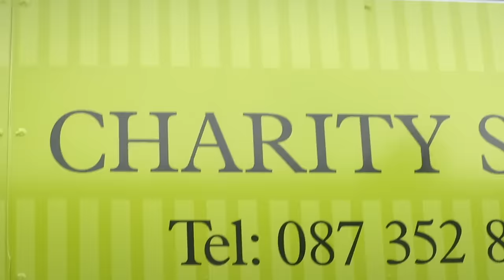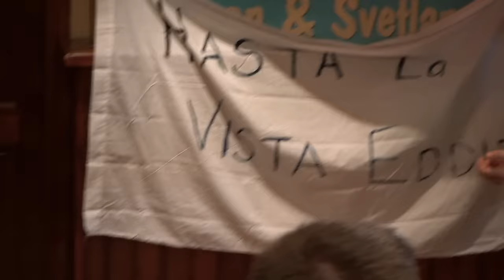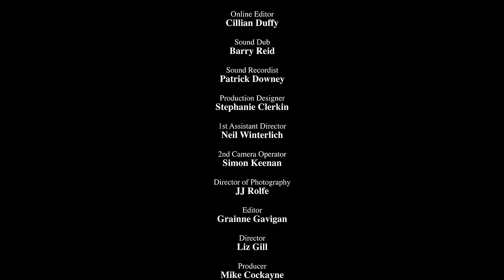Hardy Bucks - S02 E06 | 'Salmons Wedding' (2011 RTE Series)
WATCH the FULL Hardy Bucks RTE series!
No cut content, all original music, no Netflix bullshit.

Hardy Bucks 2011 RTE TV series.

Stolen from them Netflix cunts so I had to cut about 70 seconds from the episode to stop an automatic content claim, hopefully it's not too noticeable.